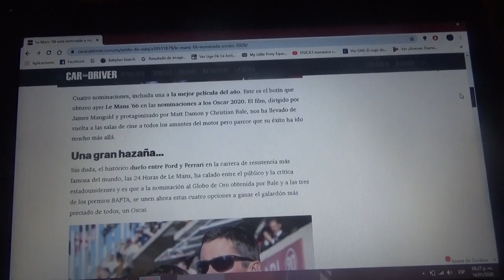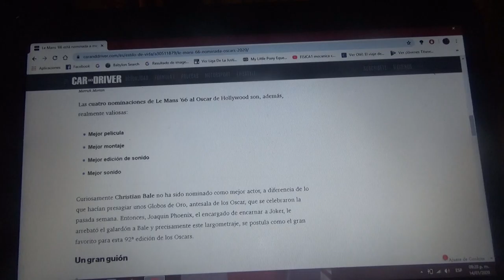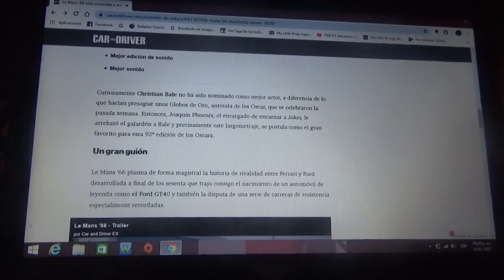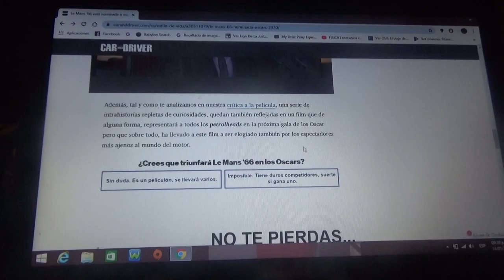Le Mans '66 nominada a los premios Oscar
La película que recrea la histórica carrera de las 24 Horas de Le Mans de 1966 donde se produce la disputa entre la norteamericana Ford y la italiana Ferrari tendrá para la próxima edición de los Premios Oscar de este 2020 4 nominaciones por mejor película mejor montaje mejores efectos de sonido y mejor sonido